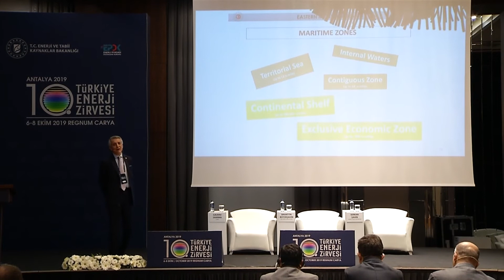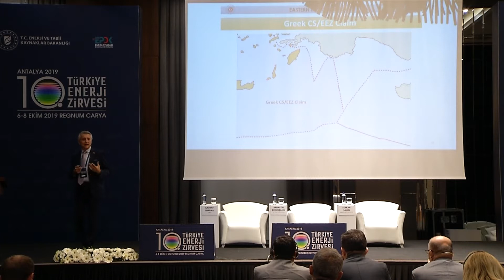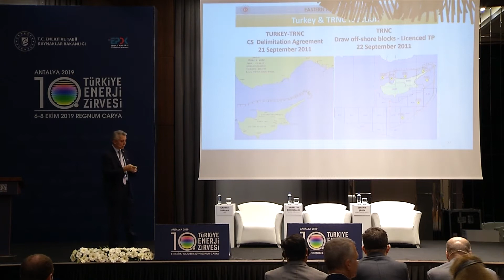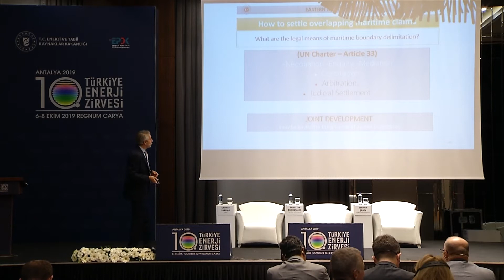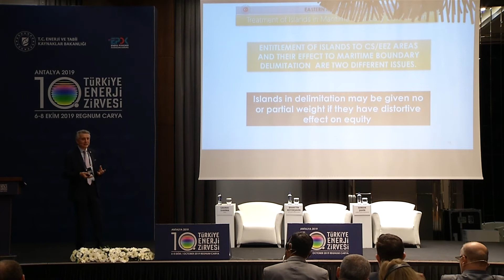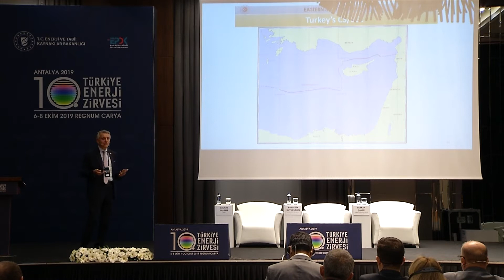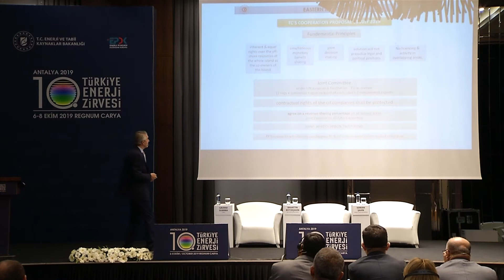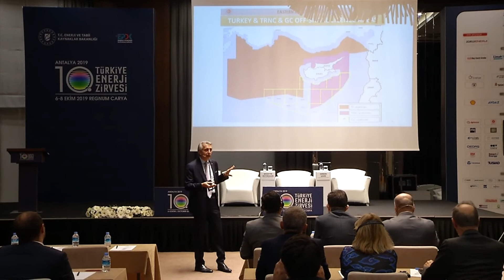Türkiye Enerji Zirvesi 2019 - Doğu Akdeniz deniz yetki alanları/ticaret savaşları ve emtia piyasası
Türkiye Enerji Zirvesi 2019 - Doğu Akdeniz'de deniz yetki alanları / ticaret savaşları ve emtia piyasalarına etkileri